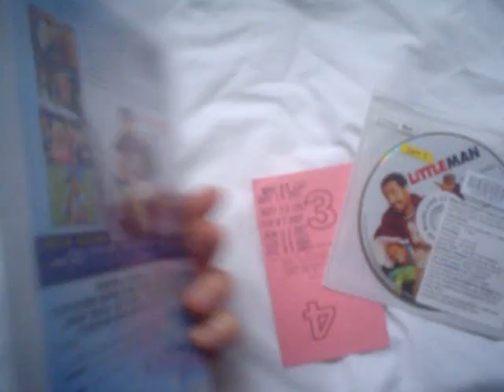dvd case brevard co fl florida works great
this is the way they package dvd's in brevard co fl. the disc themselves are behind the counter. my home town of columbus oh has a librarian watching over thier dvd's  all the time. this is a great system... IMHO.